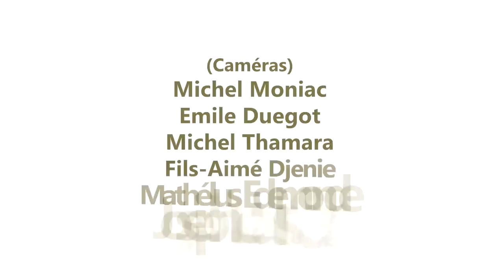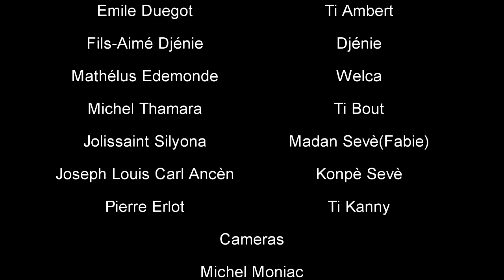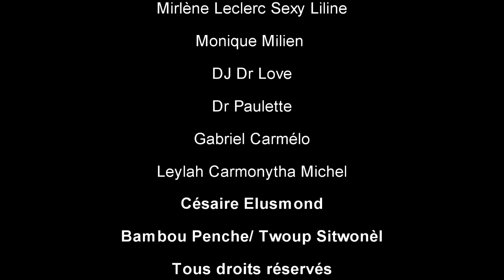DIVIZYON NAN FANMI epizod 61 ( Full epizod ) YouTube epizod !